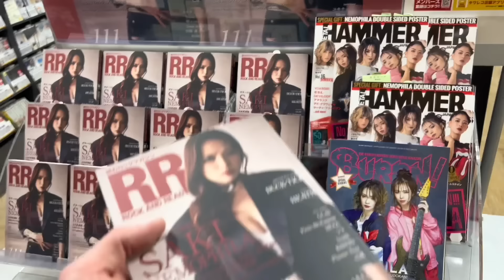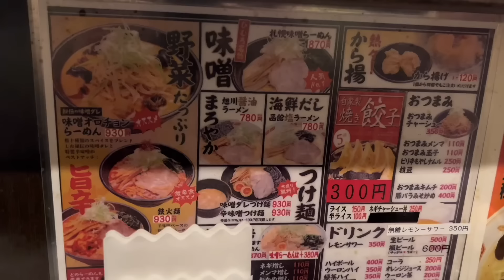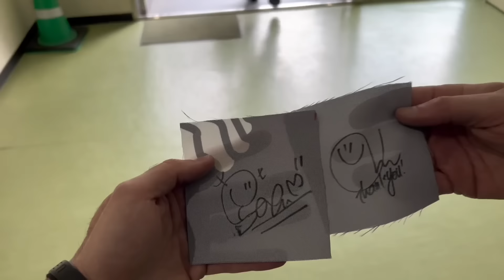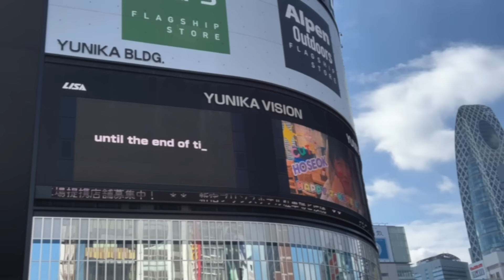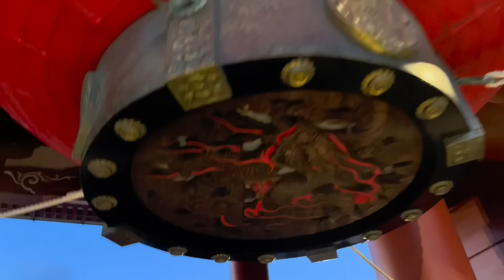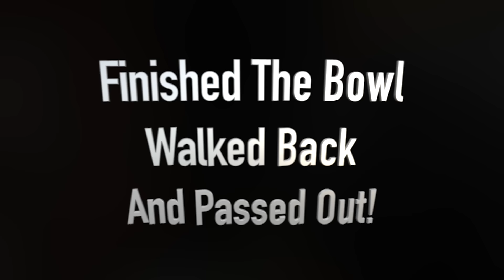Travel Vlog - 3 Day Tokyo Trip! Nemophila 5th Anniversary in Budokan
Experiencing a Live Concert in Japan was INSANE Nemophila Crushed!